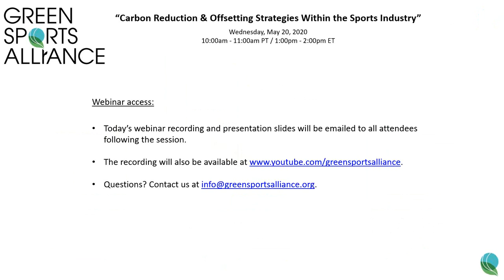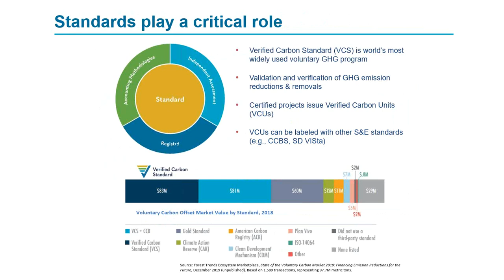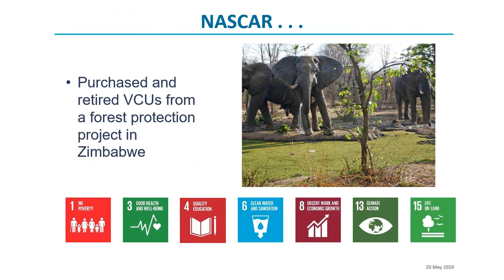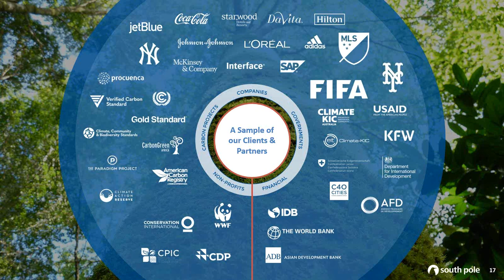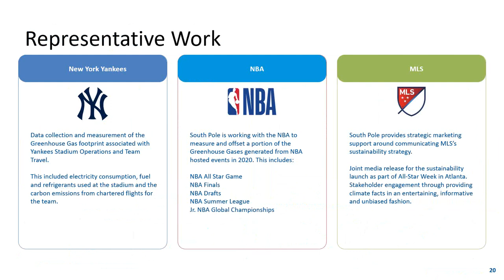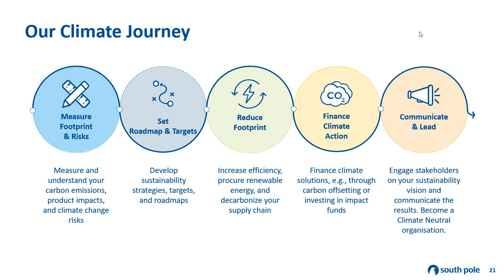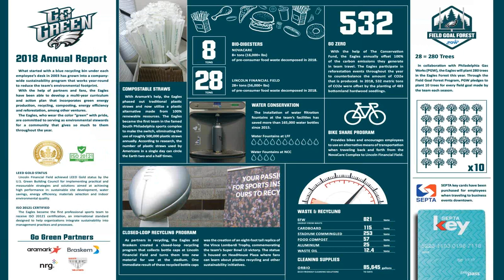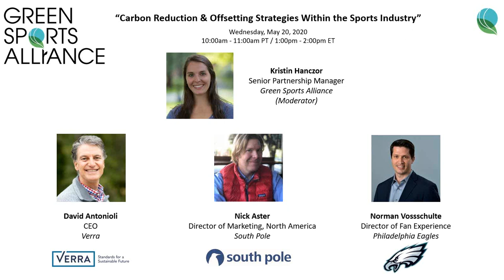Webinar - Carbon Reduction & Offsetting Strategies Within the Sports Industry - May 20, 2020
How can sports organizations and companies develop carbon reduction strategies that align with their business strategies? What role can carbon offsetting play in setting and achieving goals? Hear from carbon reduction and offsetting experts in addition to sport representatives explaining how they developed their plans and ways your organization can achieve your own targets.

Moderator:
Kristin Hanczor | Senior Partnership Manager, Green Sports Alliance

Speakers:
David Antonioli | CEO, Verra
Nick Aster | Director of Marketing, North America, South Pole
Norman Vossschulte | Director of Fan Experience, Philadelphia Eagles

Sign up to receive future Green Sports Alliance webinar invitations